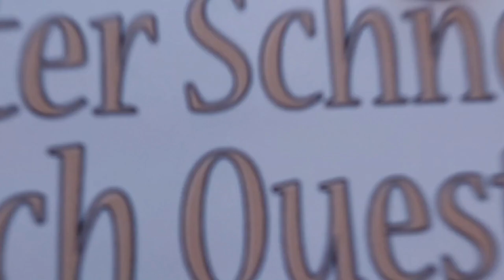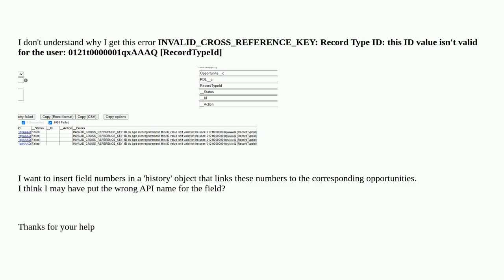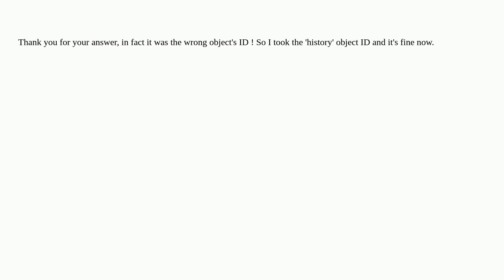Salesforce: Data insertion failed with salesforce inspector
Data insertion failed with salesforce inspector

A special thanks goes out to the community

  api insert data record-type opportunity